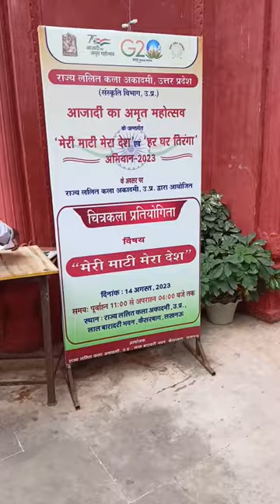painting competition Lalit Kala academy....